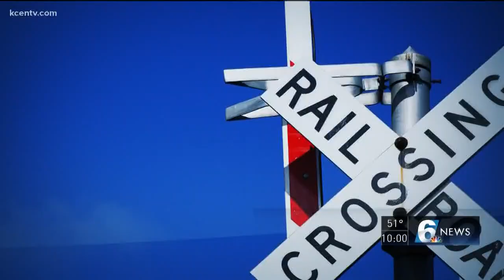Fatal train crash carrying GOP lawmakers